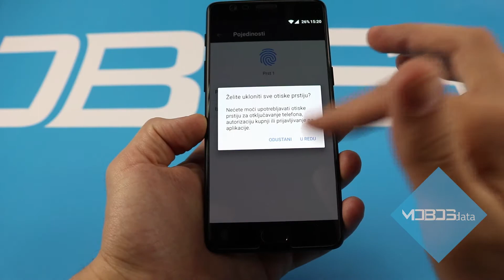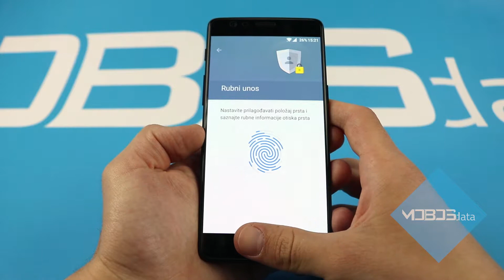OnePlus 3T - Postavljanje otiska prsta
U ovom klipu donosimo Vam objašnjenje kako da podesite otisak prsta na OnePlus 3T modelu.

Uživajte! :)